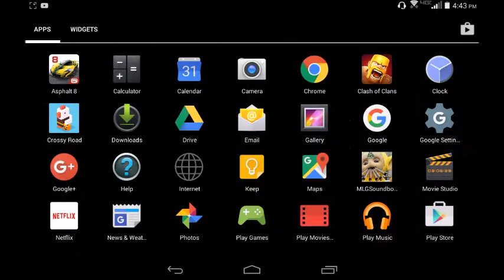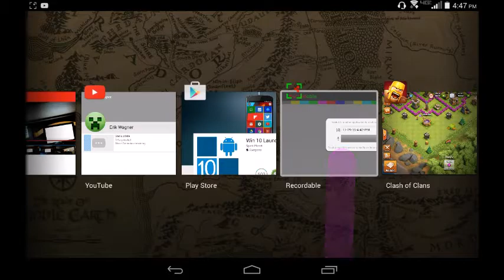clash of clans= pekas!!